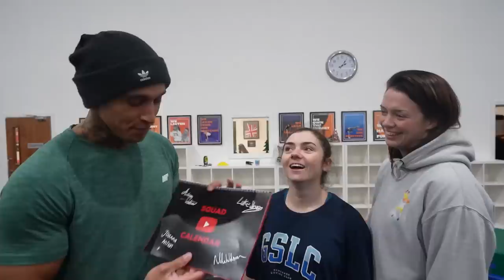Backflip Challenge - Level 1 - Level 100